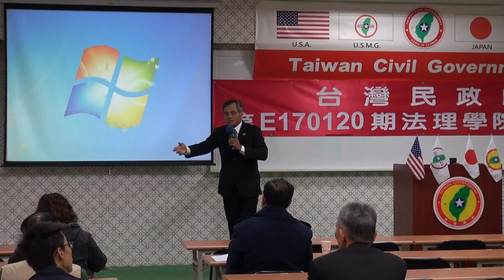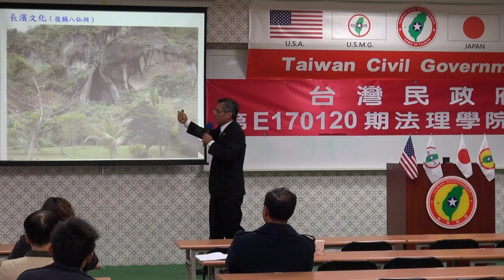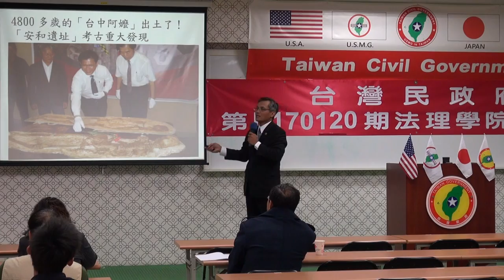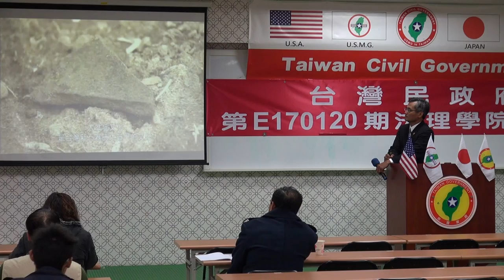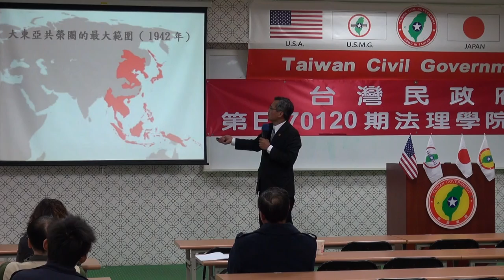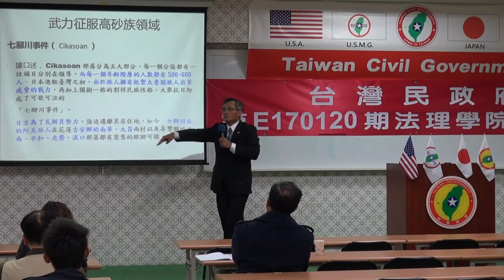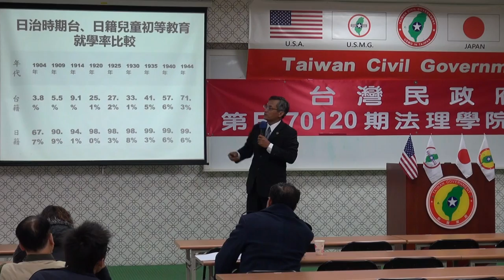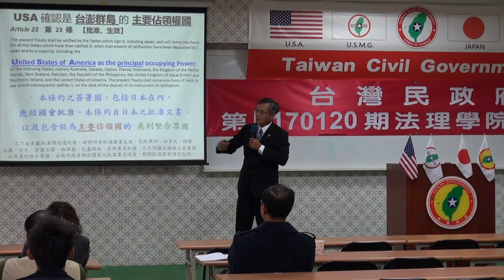170121-3a-日屬美佔-台灣的地位-陳泰山-台灣民政府第E170120期法理學院初級班